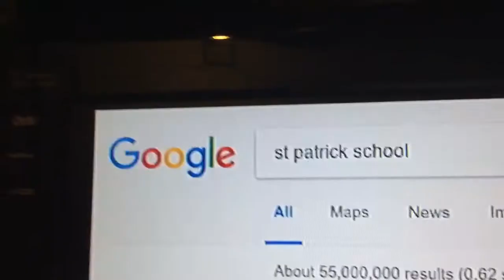MANNEQUIN CHALLENGE AT SCHOOL VIDEO! | XboxOne King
The Mannequin Challenge is like Pokémon Go, a little game turns into the number one game in one year. People have done it all around the world, and it's really gone wild with all the funny & awesome Mannequin challenges. My teacher said that we should do the Mannequin challenge, so we did, and it was really good. So our teacher posted it online and I saved it to my camera roll so that I could show you guys. ;)